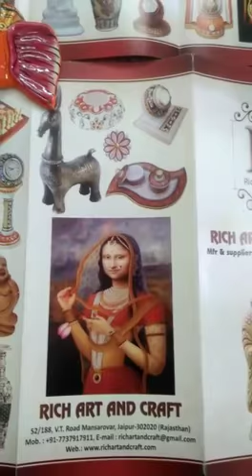Metal Ganesha Statue meena meenakari painting Handicraft handmade gift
An enameled metallic statue of Lord Ganesha with big ears enchants its true beauty. enameled metal craft Ganapati seated on chowki amazingly surprise the eloquence workmanship of the artisan. Metal god idols are a brilliant example of metal art as they reveal the hard slog that the craftsmen put in to turn bare metal into a work of art. Details like big Ears crown jewelry clothing are also painted on metal with great effort.

Whatsapp and GSM  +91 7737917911